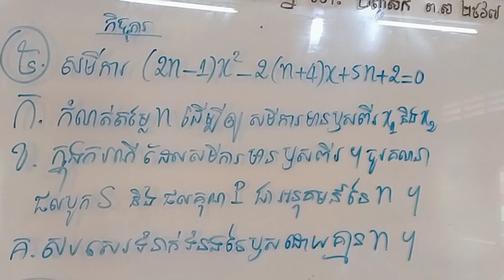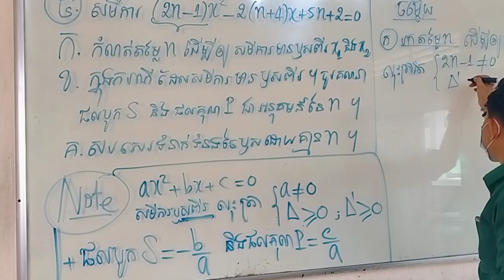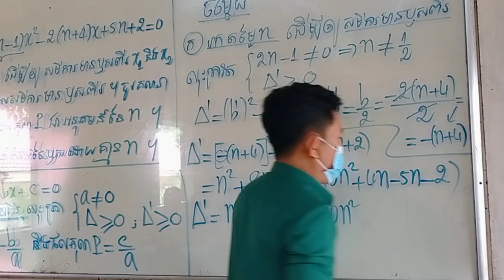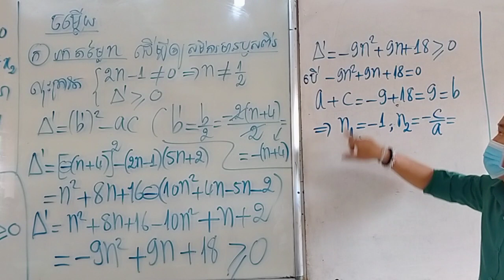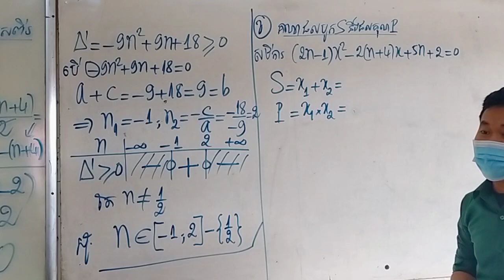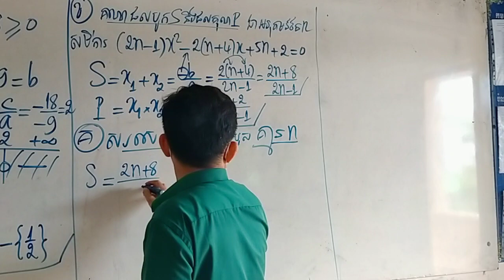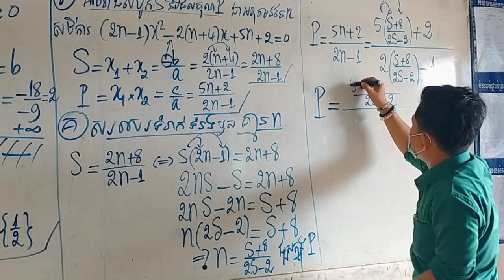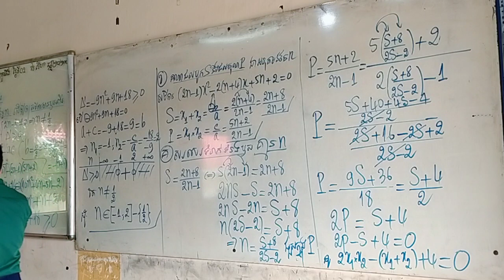ថ្នាក់ទី១០ ថ្មី ទាក់ទងសមីការដឺក្រេទី២